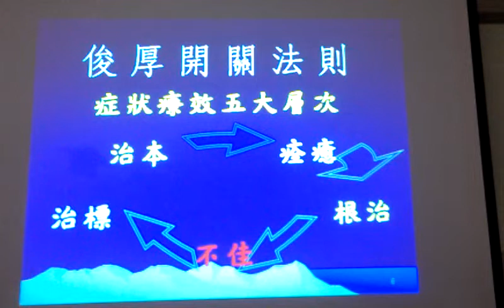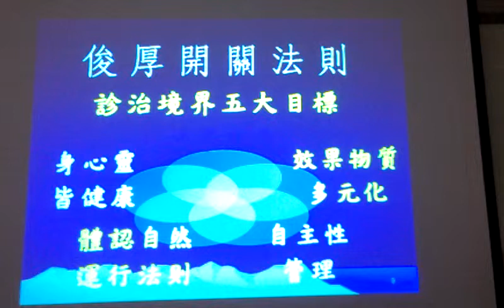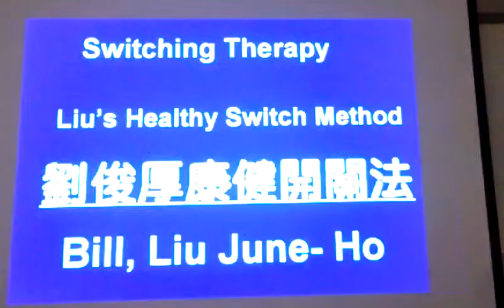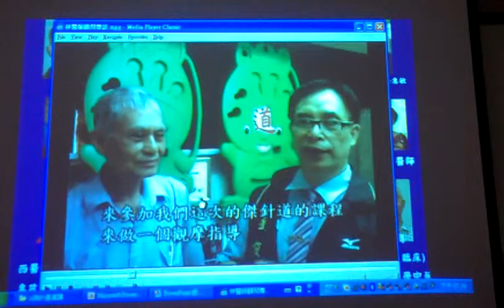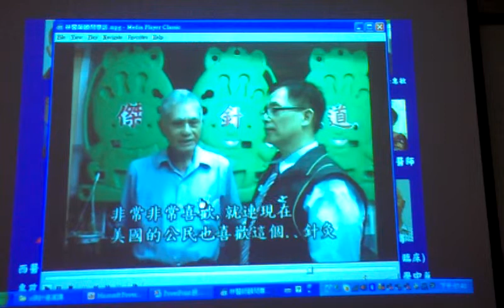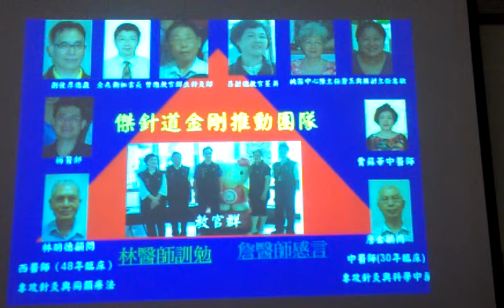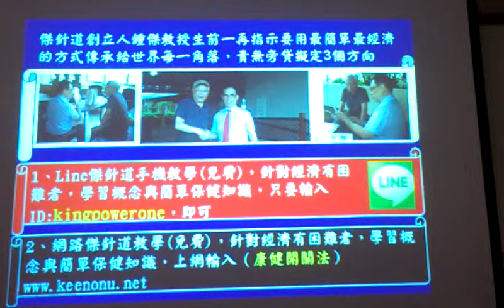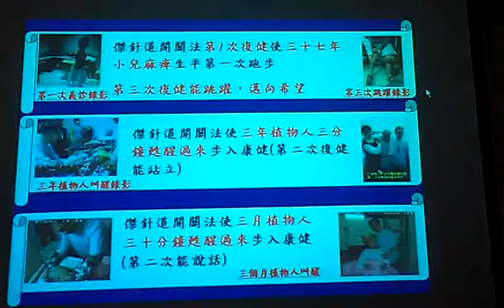康健開關法的特性與推廣VIDEO2474